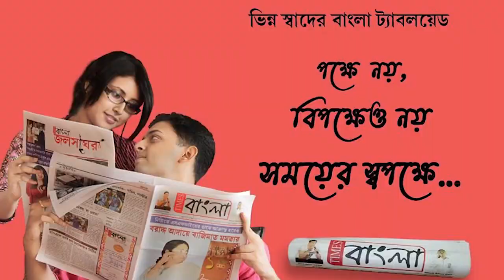খো খো প্রশিক্ষণ কেন্দ্রের শুভ উদ্বোধন ঘটলো তমলুক শহরের চাঠড়া কুঞ্জা রানি বানি মন্দির প্রাঙ্গণে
'সুস্থ দেহ, সতেজ মন,
খো খো খেলো কিছুক্ষণ'
এই শব্দ গুলোর উপরে দাঁড়িয়েই শুভ উদ্বোধন ঘটলো  খো খো প্রশিক্ষণ কেন্দ্রের